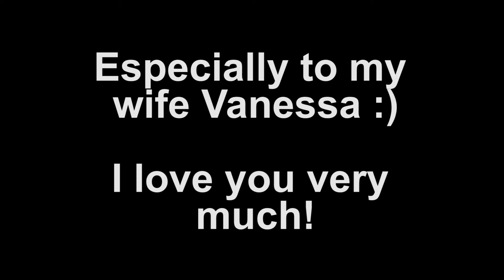Valentine's Day 2018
Happy Valentine's Day! Given the importance of today, instead of boring everyone with recounting the past two weeks of learning I figured I'd make this instead.